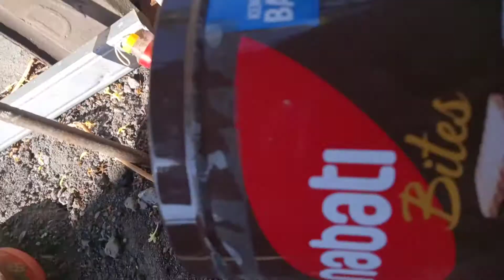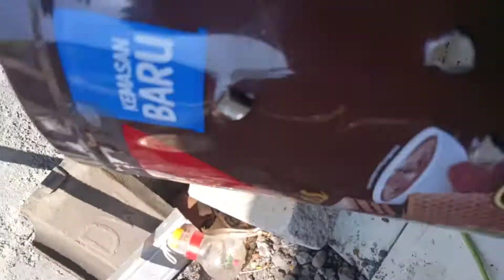power glock19 full upgrade call 6mm sasaran kaleng tembus 2 sisi..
Salam olahraga menembak..
Silahkan yg mau bergabung bsa hub:
Wa.081901760311
Tlf.082227546745